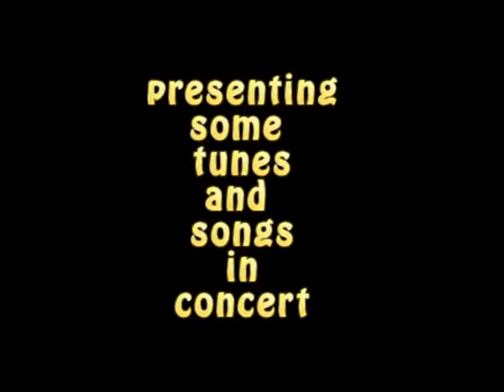NFF 2017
The Saplings performing at the National Folk Festival in Canberra Easter 2017
Video by David Johnson